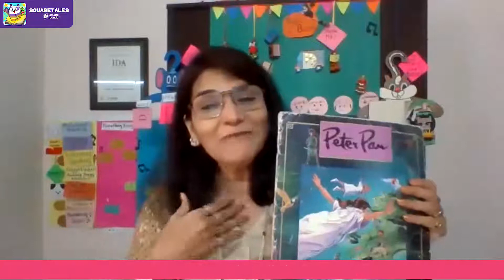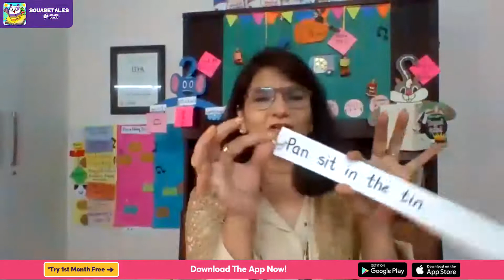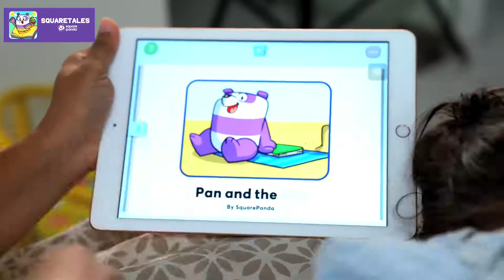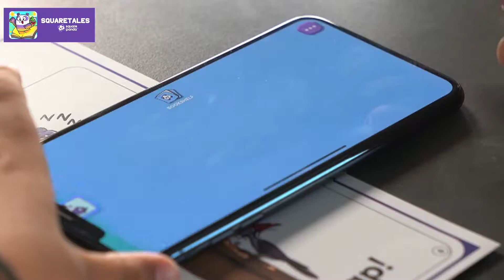SquareTales Sunday Webinar Series | Nurturing The Love For Books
“It is not just reading a book, it is creating a reader that is important.” - Ms. Ira Sisodia

With a very special speaker, Ms, Ira Sisodia, we launched another webinar centering around the 📖reading series. This session not only talks about the importance of 📚reading, but even takes viewers through how to coax 🧒children who don’t want to read, and why forcing them is detrimental to your purpose.

Why wait, watch this webinar series live, on our exclusive new club, especially for parents!